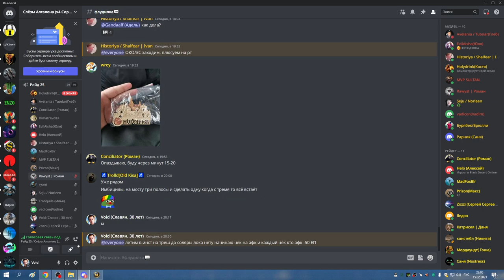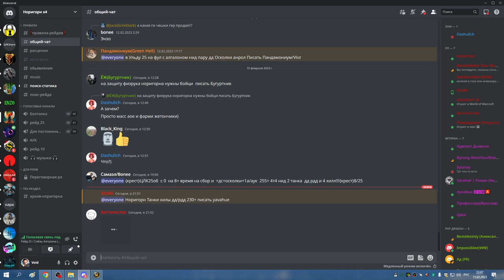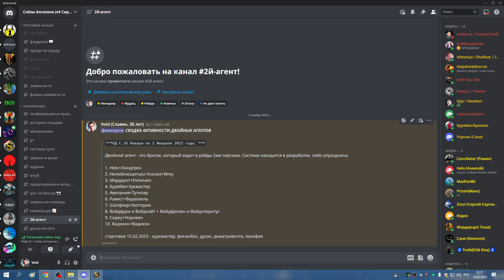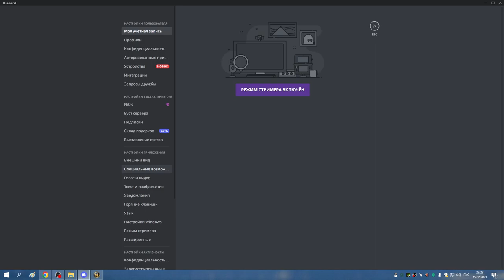2я часть ОКО соляра и ЗС траи Каратреса СОВА ХПАЛ 15 02 23